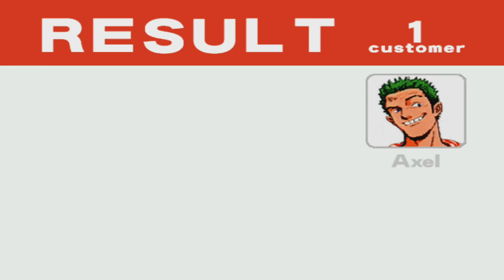Let's Drive This Crazy Taxi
Playing another Gamer With Gold title for the month of February.  This is the 5 minute arcade mode.  I will have some regular arcade gameplay up soon.
Playing on Xbox One
Gametag :Gamer with Lyme

Currently partnered with the MGN, powered by Freedom!

Interested in partnering your channel
Just click on the link to apply

Channels to go check out